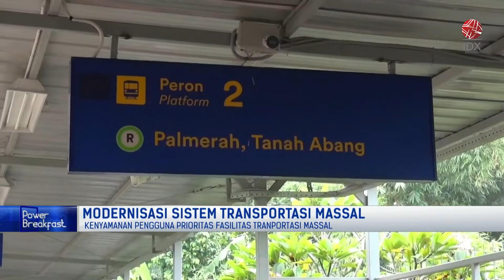MENILIK MODERNISASI SISTEM TRANSPORTASI MASSAL | POWER BREAKFAST 17/06/2022